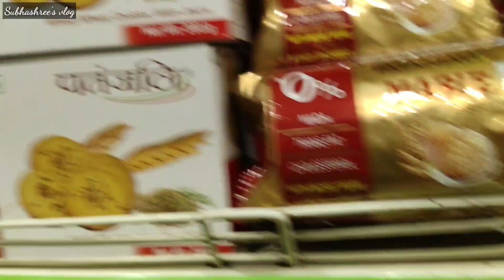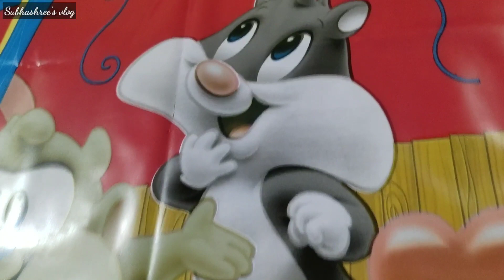इन चुहों 🐀🐀 ने satyanash कर दिया। aaj ka din बहुत मुश्किल wala tha 😓 | Ss vlogs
daily vlogs, vlogger, indian vlogger, daily vlogger, hindi vlogger, subhashree's vlogs, funny vlogs, vlogs, ss vlogs